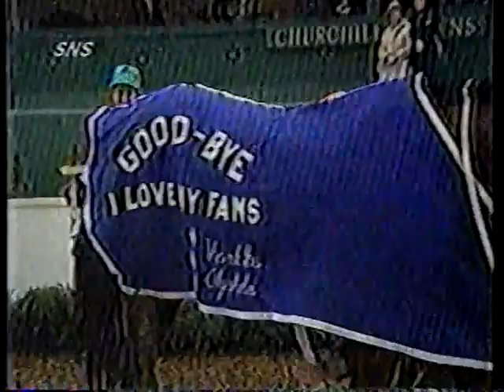Bill Pucko Pics of the Week Sports Bloopers Rochester WHEC November 1988